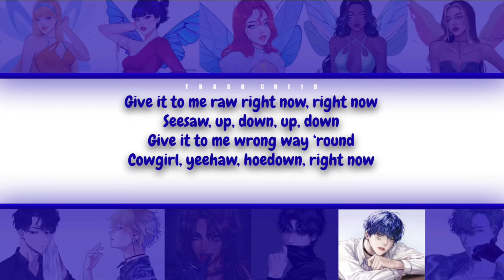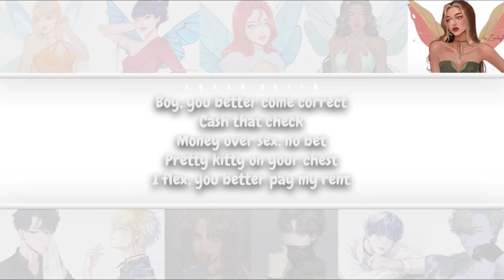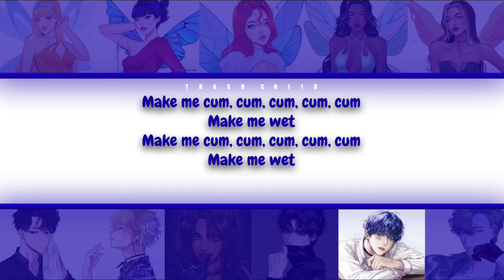Brooke Candy - CUM ft. Iggy Azalea - If it were sung by a collab (Colour-coded Lyrics)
Brooke Candy - CUM ft. Iggy Azalea

Timestamps -
0:00 - Intro
0:17 - Verse 1
0:31 - Pre-Chorus
0:45 - Chorus
0:59 - Verse 2
1:13 - Verse 3
1:41 - Pre-Chorus
2:09 - Chorus
2:38 - Outro

All credit for the Winx Club art goes to @zeebythesea_ please follow and support them!! -
I DON’T OWN ANY OF THE ART